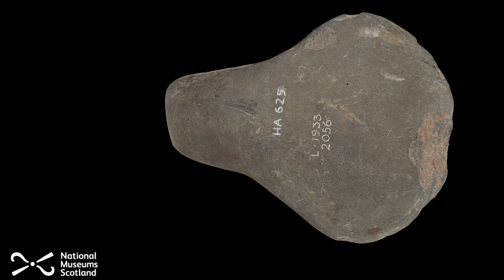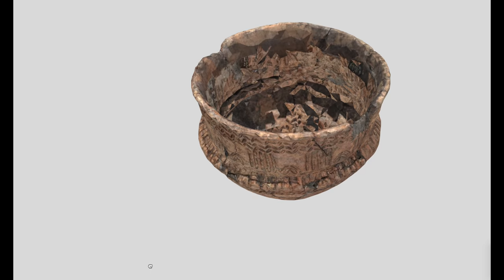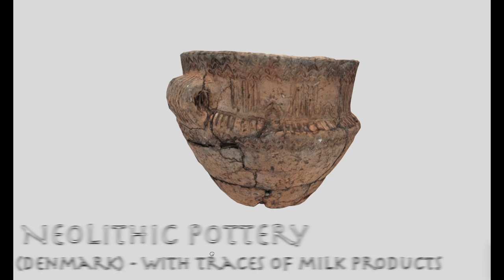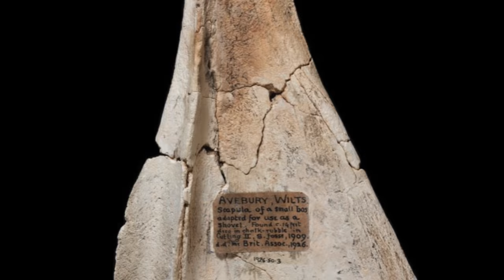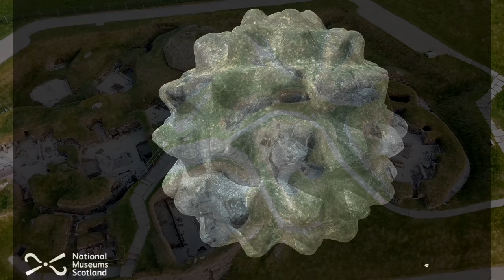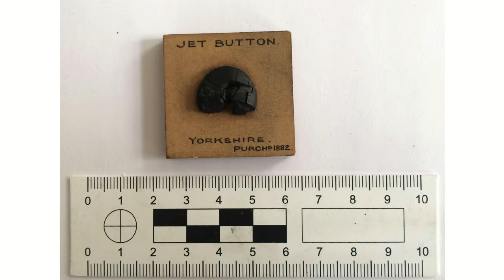Neolithic Orkney: the First Farmers [4K]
Neolithic Orkney: the First Farmers
featuring the Neolithic monuments of The Stones of Stenness, The Ring of Brodgar, Maeshowe and the neolithic village of Skara Brae.. as well as dolmens of Cornwall, Pembrokeshire and Anglesea